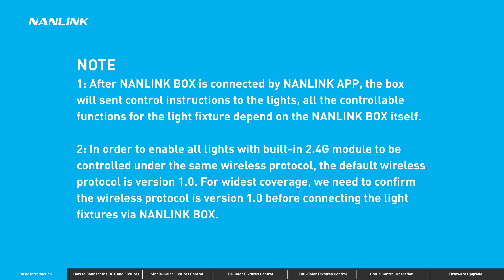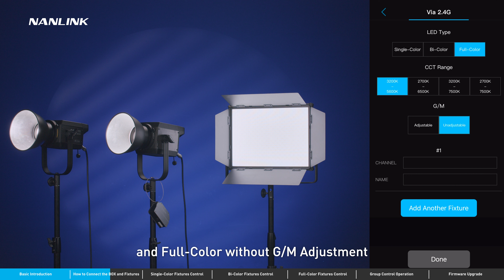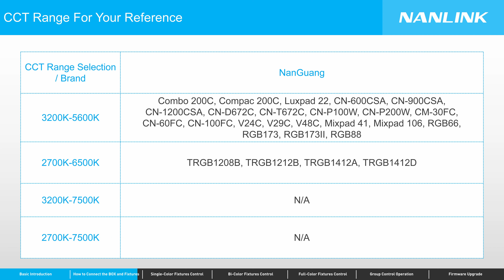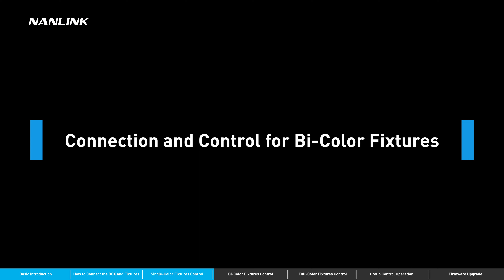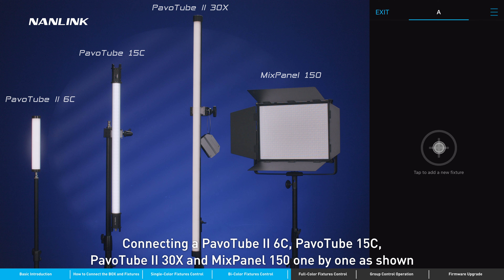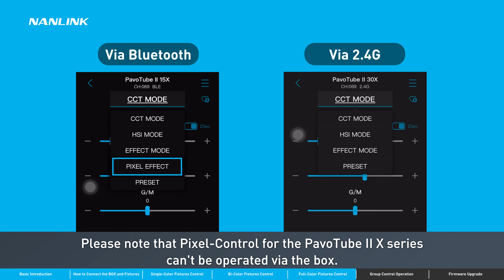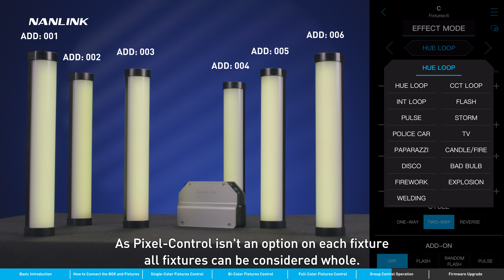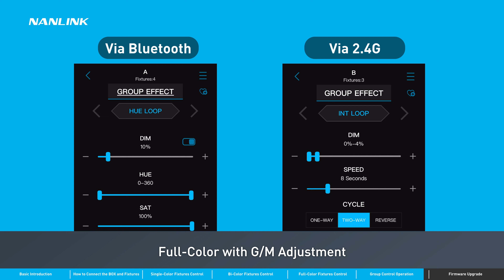Nanlite NANLINK BOX Operation Tutorials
The Nanlite NANLINK WS-TB-1 Transmitter Box lets you wirelessly control lights with the NANLINK mobile app regardless of whether or not they have built-in Bluetooth. Any Nanlite fixture with built-in 2.4Ghz is compatible with the WS-TB-1, including the PavoTube 30C and 15C, Forza 500, MixPanel 150 and 60, and others.
Learn more with this Operation Tutorials video.